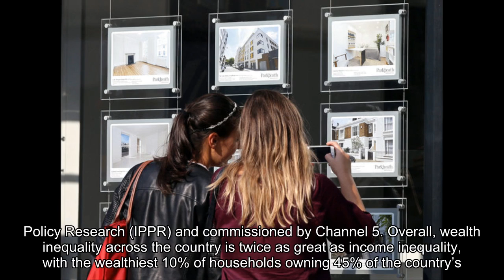Millennials Facing Post-Brexit ‘Lost Decade’